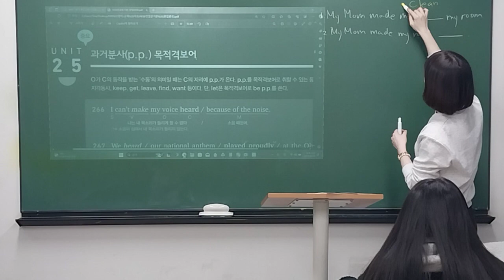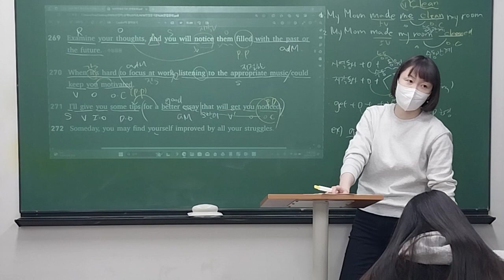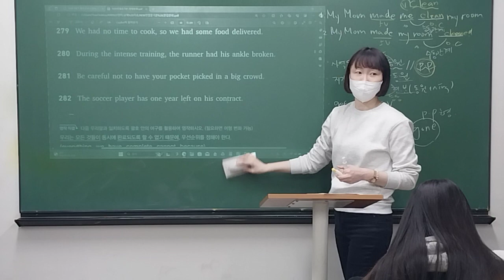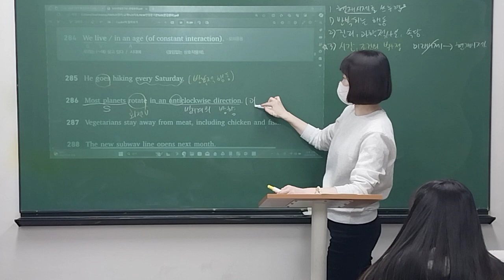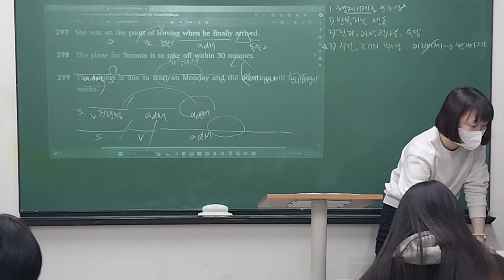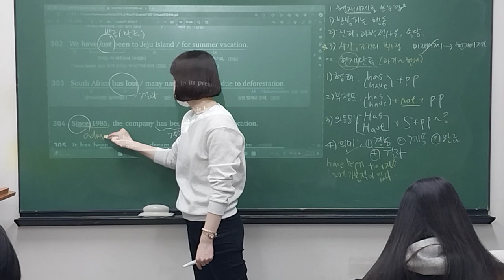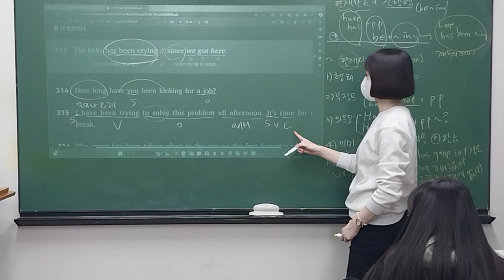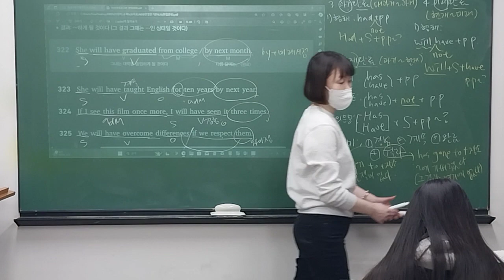240316_중등TK1_문법__유나T